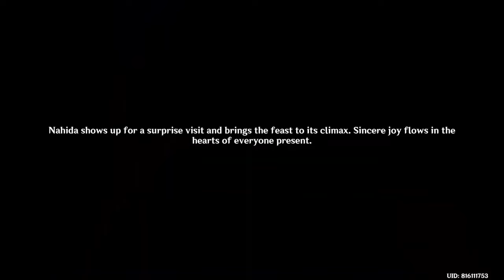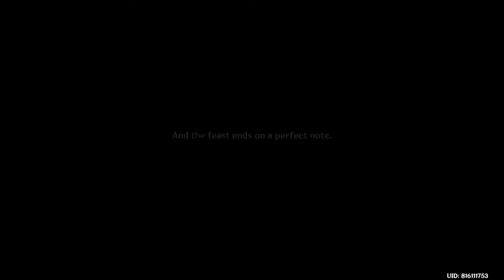NAHIDA TAKES OVER AETHER'S BODY GENSHIN IMPACT CUTSCENE